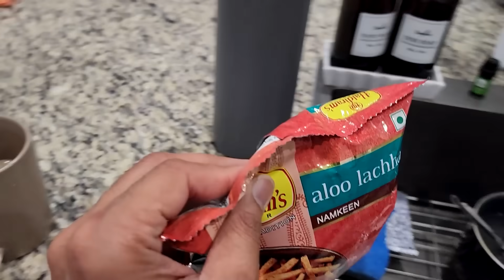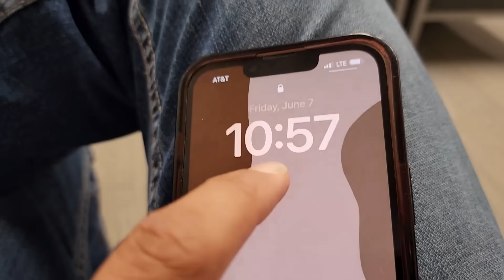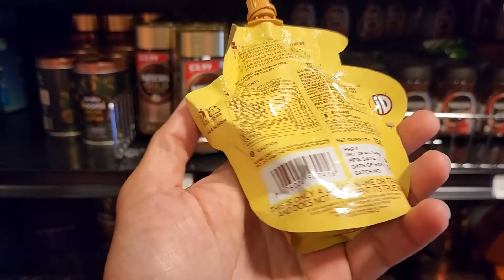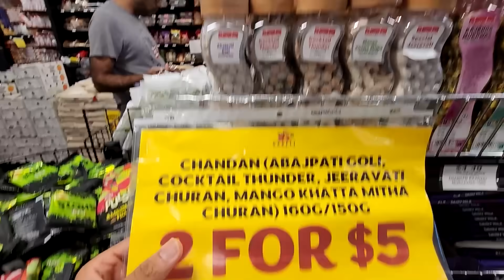Apne Doctor se hi Ladai Kar li 😡 Dono ko Gussa aa Gaya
America ke medical system ki ye baat nahi achi

➤ Cameras:
1. DSLR Camera: Canon EOS 80D

2. Action Camera: GoPro Hero 7

➤ Microphones:
1. Wired Mic: Lavalier Mic

2. Wireless Mic

3. Microphone splitter

➤ Filming Accessories:
1. Tripod: GEEKOTO 77'' Tripod Ball Head

2. DSLR Light Kit: LimoStudio 160 LED light

3. DSLR SD Card: SanDisk Extreme Pro

4. GoPro Micro SD Card: Lexar 64 GB